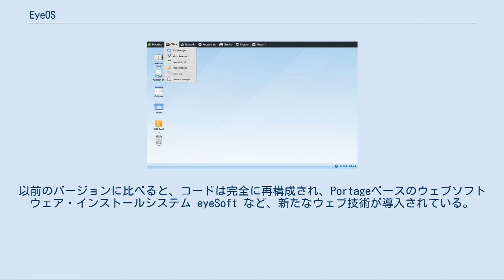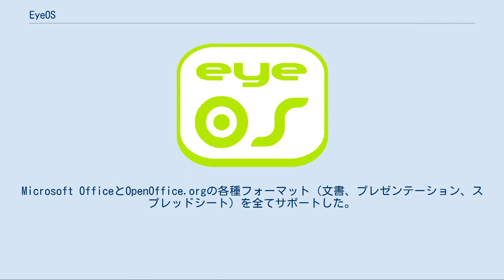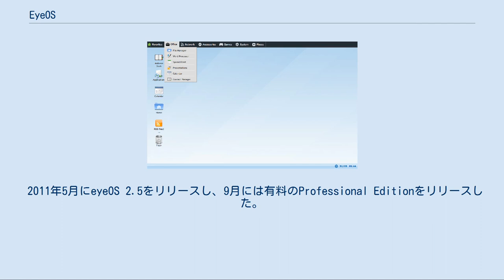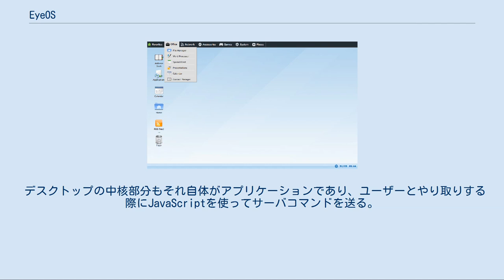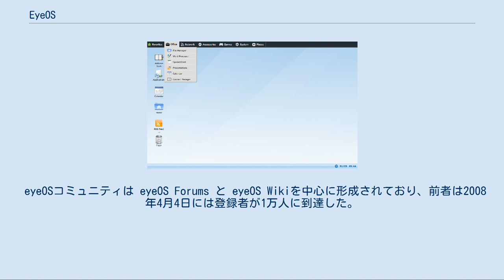EyeOS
eyeOSは、クラウドコンピューティングのコンセプトに従ったウェブデスクトップであり、主にPHP、XML、JavaScriptで開発されている。
元々はオープンソースによる開発からスタートしたが、後にクローズド開発に転じた。
 2005年8月1日、eyeOS 0.6.0が最初に公開された。
当時、Web Operating Systemの定義を生むことに重大な影響を与えた。
間もなく世界中の開発者のコミュニティがプロジェクトに参加し、翻訳・評価・開発によって改良を支援するようになった。
 2年後の2007年6月4日、eyeOSチームは eyeOS 1.0 を公開した。
以前のバージョンに比べると、コードは完全に再構成され、Portageベースのウェブソフトウェア・インストールシステム eyeSoft など、新たなウェブ技術が導入されている。
さらに eyeOS Toolkit を使って新たなウェブアプリケーションを簡単に素早く開発できる。
 2007年7月2日にリリースされたeyeOS 1.1では、ライセンスをGPL Version 2からVersion 3に変更した。
 その数ヵ月後にリリースされた1.2では、Microsoft Wordのファイルを完全に扱えるようになった。
 eyeOS 1.5 Galaは2008年1月15日にリリースされた。
Microsoft OfficeとOpenOffice.orgの各種フォーマット（文書、プレゼンテーション、スプレッドシート）を全てサポートした。
また、サーバサイドスクリプティングにより、それらフォーマットの文書をインポート・エクスポートできるようになった。
 2008年4月25日にリリースされたeyeOS 1.6では、ローカルなコンピュータとの同期、ドラッグ・アンド・ドロップ、モバイル版など様々な改良・拡張が施された。
 2009年1月7日にリリースされたeyeOS 1.8 Larsでは、ファイルマネージャを完全に書き換え、新たなサウンドAPIが追加された。
同年4月1日にリリースされた 1.8.5 ではデフォルトのテーマが更新され、ワープロやアドレスブックなどのアプリケーションが書き換えられた。
 2011年5月にeyeOS 2.5をリリースし、9月には有料のProfessional Editionをリリースした。
その際、オープンソース版のリリースをブログで予告したが、その後オープンソース版はリリースされていない。
一方で、 バージョン1系列から派生したOneCloudや、バージョン2系列から派生したeyeLeft Projectが、それぞれGNU Affero General Public Licenseで公開されている。
 開発者向けのeyeOS Toolkitはライブラリの集まりであり、eyeOS向けのアプリケーション開発のための機能を提供する。
組み込みのPortageベースのeyeSoftを使うと、eyeOS用の自前のリポジトリを作成でき、それを通してアプリケーションを配布できる。
 デスクトップの中核部分もそれ自体がアプリケーションであり、ユーザーとやり取りする際にJavaScriptを使ってサーバコマンドを送る。
Ajaxをつかってアクション（アプリケーション起動など）を実行するので、イベント情報をサーバに送信する。
するとサーバはウィジェット描画などのタスクをXMLフォーマットで送り返す 。
 サーバ上では、eyeOSはXMLファイルに情報を格納する。
このためサーバの構築は簡単で、最初のユーザーのアカウント情報以外に設定する必要がなく、配備が簡単になっている。
フラットファイルにあらゆる情報を格納すると、それがボトルネックとなってリソーススタベーションが起きる危険性があるが、eyeOSでは各ユーザーの情報をそれぞれ別のファイルに格納することでそれを防いでいる。
 eyeOSコミュニティは eyeOS Forums と eyeOS Wikiを中心に形成されており、前者は2008年4月4日には登録者が1万人に到達した。
また、eyeOS用アプリケーションのコミュニティとしてopenDesktop.orgがホスティングする eyeOS-Apps サイトと Softpedia がある。